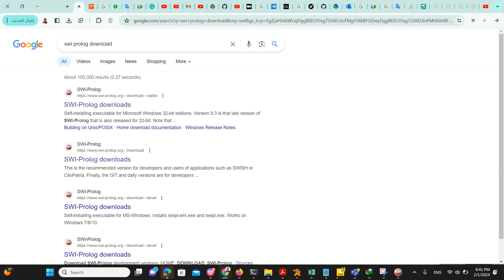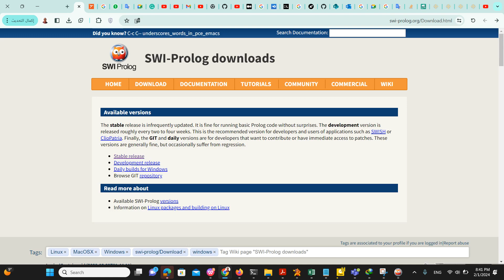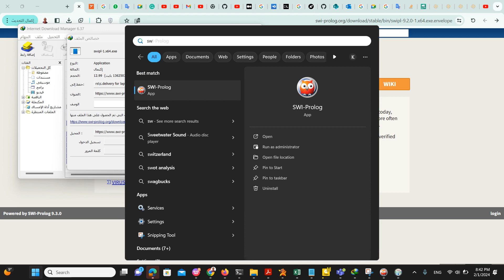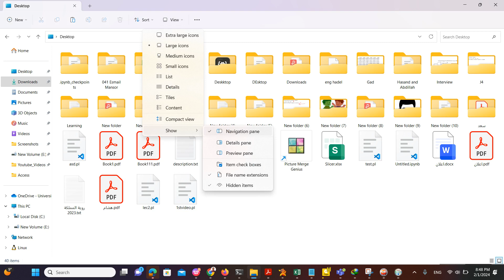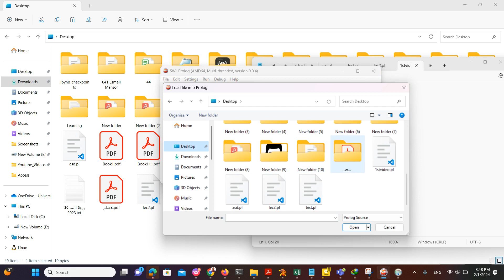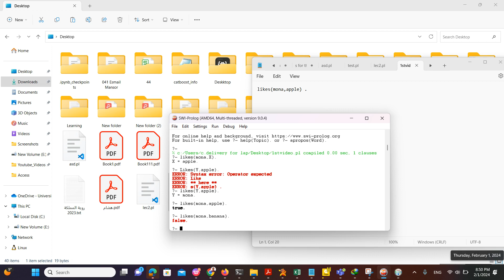How to install Prolog - شرح بالعربي